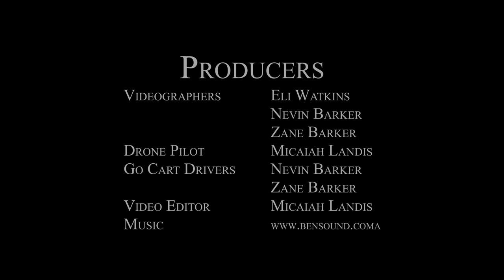Drama Kart - A Short Film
Three Friends, One Old Go Kart, One Drone from eBay, And One Off Brand action camera.